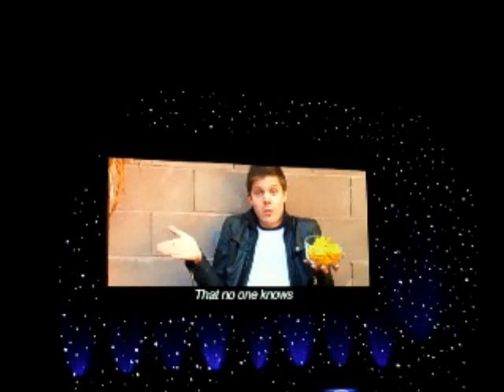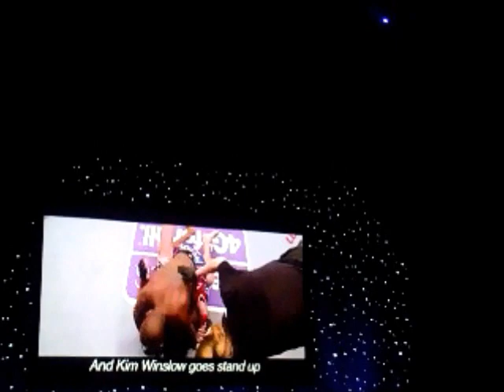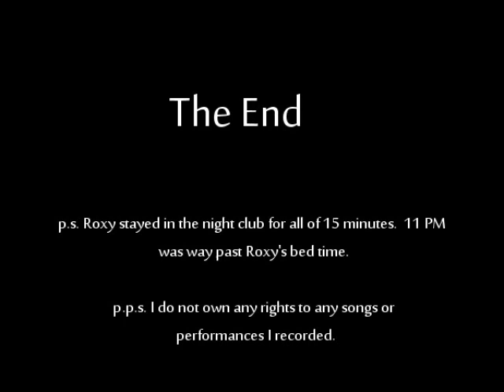Roxy's vlog of mma awards vlog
Roxanne Modafferi went to the Fighters Only Magazine MMA awards in the Venetian Casino with friends Tyler and Brittany. 2/7/14